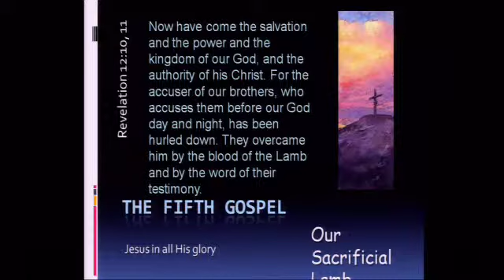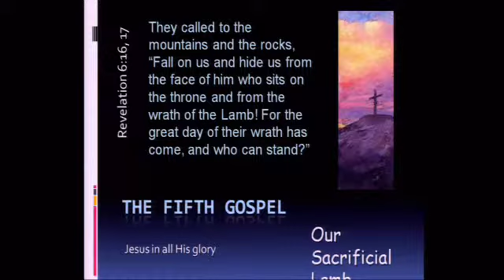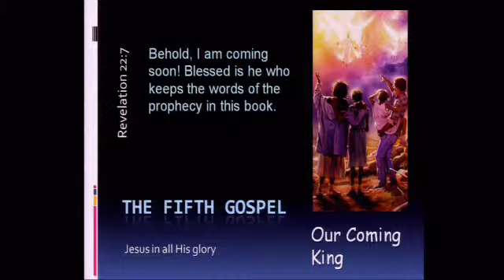fifth gospel 4